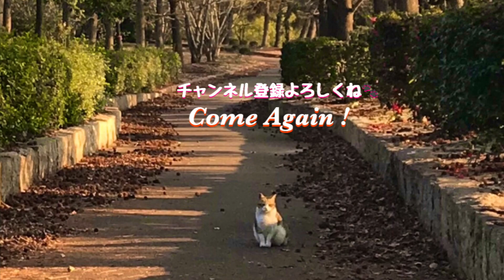カメラに緊張しちゃうw白サバ猫 かわいい猫動画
鳴き声も歩み寄る姿も可愛い過ぎるよ！黒猫ちゃんw かわいい猫動画

カメラに緊張しちゃうw白サバ猫ちゃん。かわいい猫動画

綺麗で整った顔立ちしてる白サバ猫ちゃん。首輪も付いてる、。逃げる訳でもなく、威嚇する事もなく。カメラが気になる様子。緊張かな。